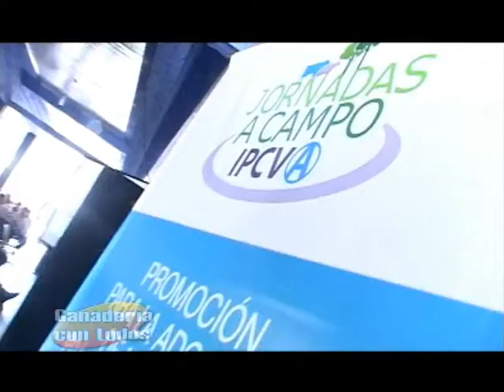Jueves 26 de Noviembre de 2009 B1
NEA: Mas Terneros, Mejor Negocio.